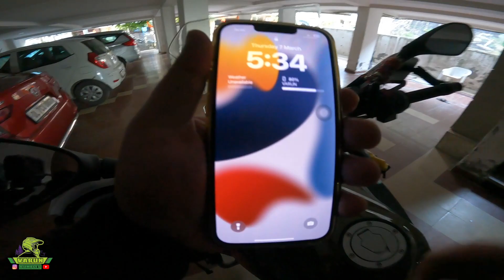Installing ROYAL ENFIELD GT 650 Footpegs on INTERCEPTOR 650 😳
my channel and share it among your loved ones & help me reach to new audience."

Varun Parmar a.k.a. Varun Rumbles.